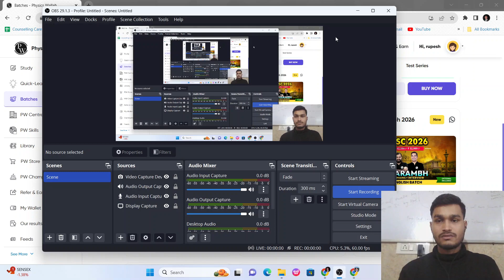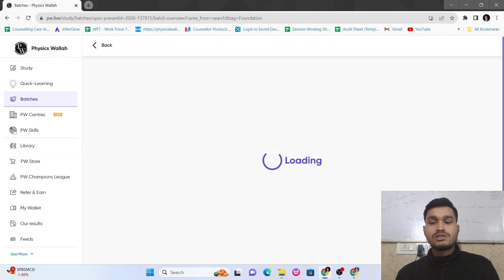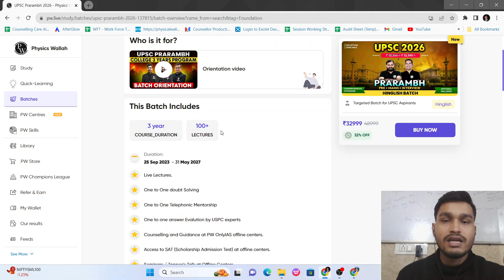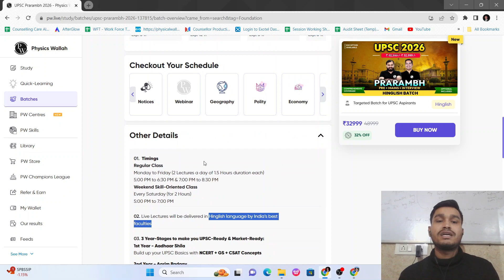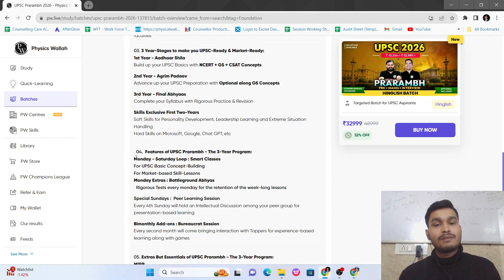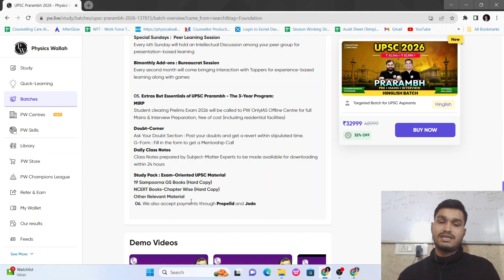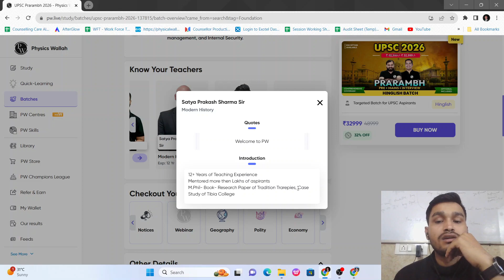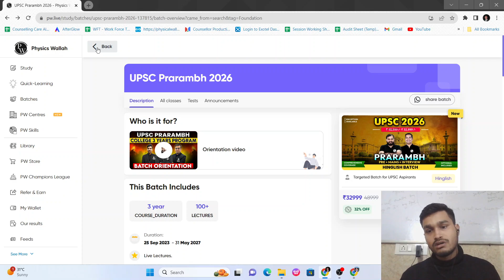UPSC Prarambh 2026| PhysicsWallah| Should I buy?|Will it Cover Prelims,mains and Interview?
This Video Contains Complete Details of UPSC Prarambh 2026.
Following Pointer Discussed in this Video:
-How Syllabus will be Covered in this Batch?
-Should I join this Batch?
-What is the Payment Method to Enroll in this Batch?
-is the EMI Option is Available ?
-What is Aadhaar Shila and Agrim Padhav?
-What is MIRP Program?
-Will I get the Main and Interview Preparation at Center at Free of Cost?